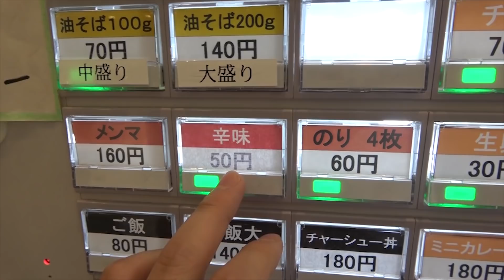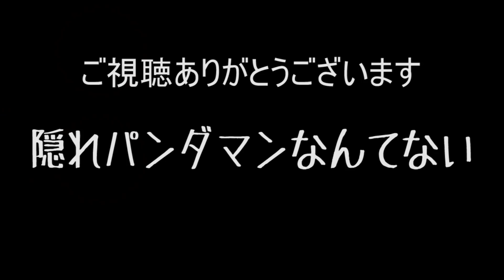極厚チャーシュー大量の極濃厚つけ麺をすする 笹の極み 福井【飯テロ】 SUSURU TV.第1248回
成都正宗担々麺つじ田
福井県福井市西開発2-201

〒164-0001
東京都中野区中野3-42-2
SUSURU宛　まで！